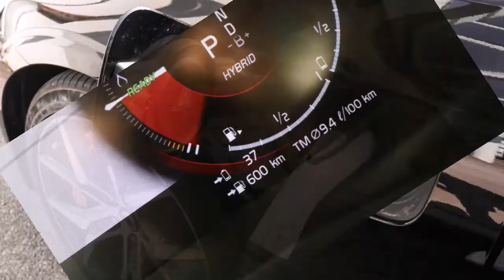2020 沃尔沃 S60 Polestar Engineered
對Volvo沃尔沃擁躉來說，Polestar一名一點也不陌生，皆因Polestar Racing與沃尔沃經已合作多年。除為沃尔沃提供賽事方面的技術及支援之外，Polestar也曾參與研發汽車尤以在性能調校方面獨有一手，其六年前所炮製的S60/V60 Polestar限量版便以強悍性能別樹一幟，及後更被視為極有收價值的膺品。

即便Polestar今已成為獨立個自品牌，在全電能領域上挑戰特斯拉，但作為Polestar的衣食父母，Volvo定當借助Polestar繼續打造具備駕駛樂趣的車款。兩年前在美國南加路連那州的全新S60發布會上，沃尔沃同日亦為Polestar Engineered產品釋出了預告，現今，一系列的沃尔沃Polestar Engineered車型經已誕生，本以為Polestar Engineered只為S60四門房車而設，原來除S60之外，V60以及XC60亦均有Polestar Engineered勁版提供，至於XC40/XC90/S90等系方面，則仍未見有同樣惠及。

要知，Volvo車主向來都可為座駕進行Polestar Optimisation一番，予代理商$1,465左右(適用於S60 Inscription)便可為座駕升級，但正當Optimisation只局限於引擎單一方面的調校之時，Polestar Engineered所涉及的則大為廣泛得多。單加大馬力意思不大，Polestar Engineered則總凡與性能有關的都作出深度強化，加料清單包括有引擎、Bermbo六活塞煞制卡鉗、可任由車主調校的Öhlins避震器、引擎艙Tower-bar、Polestar專屬死氣喉、Continental PremiumContact 6高性能輪胎以及裏裹外外的特別裝扮。

當沃尔沃於去年推出全新款式S60之時，令筆者最感驚訝和興趣的可説是其T8插電式雙動能系統Twin-Engine Plug-In Hybrid PHEV。雖則T8也非什麼突破新聞，早在沃尔沃S90/V90/XC90系列推出時已曾出現，但在S60中小型豪華房車層面上尚屬頭次，繼S60 T8之後亦只寶馬以330e xDrive PHEV加入挑戰，至今再也沒有其它對手加入PHEV這個戰圈。

上述所有Polestar Engineered的車型均一律建基於原系T8型號之上，而所有T8(S60/V60/XC60)亦全改名為Polestar Engineered，再不以T8命名。在S60 2020年陣容中，除Polestar Engineered型號之外，餘下的依舊設有Momentum，R-Design以及Inscription等多種型號。

S60之2020全缐售價已見有所下調，Momentum的基本售價已從$46,350下調至$42,400，而R-Design，以及Inscription亦分別下調至$52,400及$53,900。S60 Polestar Engineered的基本售價為$80,800，表面看來頗為昂貴，但向要加錢的多項套裝如Convenience Package，Vision Package又或Climate Package等等都已涵蓋在內，就連三千多元的Bowers & Wilkins發燒音響也竟然是Polestar Engineered的標準設備，唯一需要額外附加的為$1,150之Heads Up Display投射顯示。

儘管安大略省的電車發展勢頭已隨省府補助政策的消逝而窒停不前，但對其他省份尤以卑詩省和魁北克省而言，電車的覆蓋率就隨歲月穩歩上升，趨勢更自聯邦退款補貼出爐之後而大幅上漲。電車electric vehicle和諸如Polestar Engineered所屬的插電式雙動能Plug-In Hybrid PHEV除可宣揚閣下的環保意識理念和為地球所付出的貢獻之外，優點更不勝仗舉，其中便有每年可節省數以千計的燃油費用，買車時還能獲取的政府補助金(聯邦及個別省府)，單人匹馬便可憑藉green plate享用HOV快線的權利以及停車場規劃有電動車專屬停車位和快速充電設施等等，優惠如此之多，難怪電車現已成為一股新興趨勢，所有車廠皆要重視的發展項目。

與沒有插電功能的Hybrid相比較，Plug-in Hybrid不同和較好之處便是可提供數十公里兼高速的純電駕駛享受和樂趣，憑藉功率高逹11.6kWh鋰電池模組輔助之下，S60 Polestar Engineered就能以純電模式行駛37公里左右，直至電量降至特定水平時或深踩油門時才改以引擎驅動。為Volvo效勞多年的兩公升T6四汽缸引擎套用於S60 Polestar Engineered上又有一番新景象，新變化。要知，這台早於2015 Volvo S60上便開始採用的兩公升四汽缸的一大特色便是連氣應用機械增壓supercharger以及渦輪增壓turbo，引擎本身已擁有328匹馬力和317磅呎的強大扭力，現今再加上由鋰電池供電的電馬達鞭策之下，於6,000rpm時，最大馬力就提升至415匹，並低至2,200rpm之時，高達494磅呎深厚扭力悉數盡發，試想，其0-100km/h的4.3秒加速表現幾可與寶馬M3持平，若以高性能而非純以慳油視之的話，其八萬元售價亦不無道理。

S60 Polestar Engineered的充電插頭可兼容240V-Level 2快速和120V電源-Level 1家電兩種制式，當使用Level 2充電站的240V電流時，S60 Polestar Engineered只須短短三小時便能將電池充得滿滿，當然它亦提供充電cable讓你使用住家的120V電源-Level 1，但就需要八(120V/8A)至十三小時(120V/12A)才能將電池充滿。換言之，只要時時刻刻充到電，把Polestar當純電車用及永不須入油亦理應全沒問題。